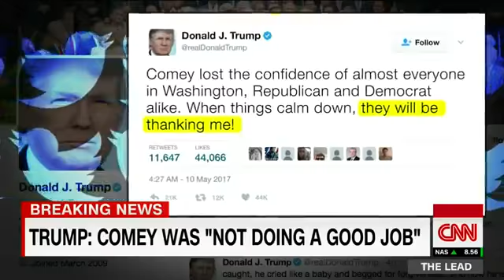Trump defends why he fired Comey